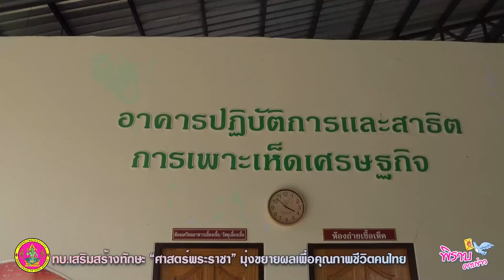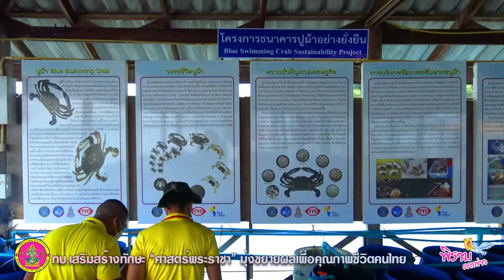พิราบคาบข่าว : ทบ.เสริมสร้างทักษะ “ศาสตร์พระราชา” มุ่งขยายผลเพื่อคุณภาพชีวิตคนไทย